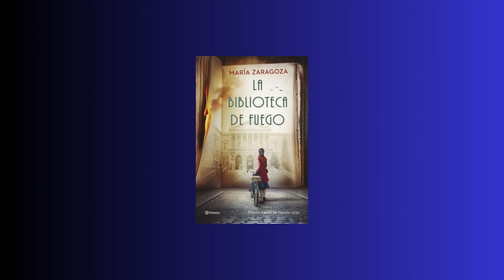Novedades de verano 2023 en Biblioteca Rafael Alberti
Novedades literarias en biblioteca "Rafael Alberti" de Mairena del Aljarafe, verano 2023.